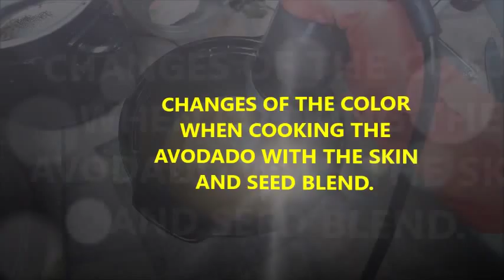AVOCADO SOAP MAKING METHOD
THE IS ONE OF THE WAY THAT I MAKE MY NEW HOT PROCESS SOAP MAKING.